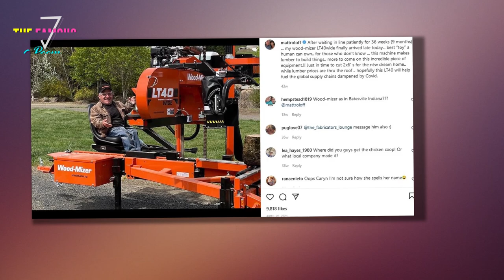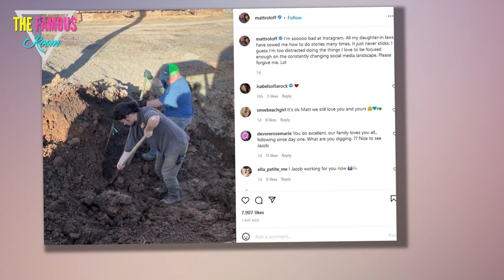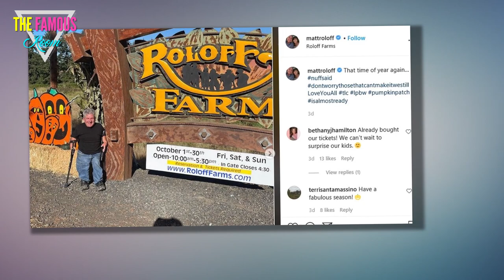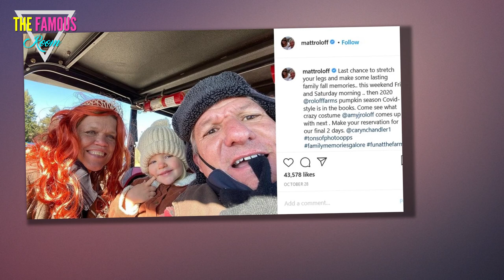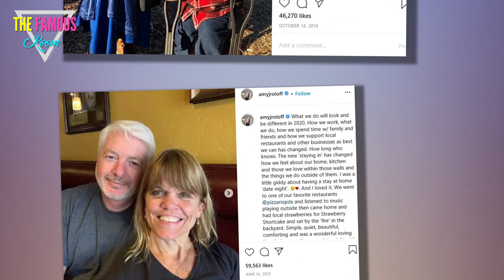Matt Roloff praises Jacob for working on farm after snubbing Jeremy & Zach business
LITTLE People’s Matt praised his son Jacob for working on the family farm after snubbing Jeremy and Zach from the business.    Matt, 60, runs Roloff Farms, a 100-acre farm in Helvetia, Oregon that is famous for its 36-acre pumpkin patch.  Matt took to his Instagram Stories to share videos of Jacob, 25, working hard on the farm.    Showing off a clip of the expansive landscape, Matt said: "We have some visitors. Jacob, Isabel and Mateo."    Jacon and Isabel welcomed their first child Mateo in December.    "It's a beautiful day on the farm. Jacob is trying to fix something, Isabel came out to take the little guy on a walk, and I'm just showing you how beautiful it is today."    He continued, flipping the camera to selfie mode to show him sitting in the farm tractor: "Just sitting here trying to get some work done. Got in late from Arizona last night."    Matt showed off a patch of land and said: "This is roughly where the new house will be. Karen and I worked out our plans extensively while we were in Arizona."    After loading up a truck and moving some dirt, Matt shared more videos o"